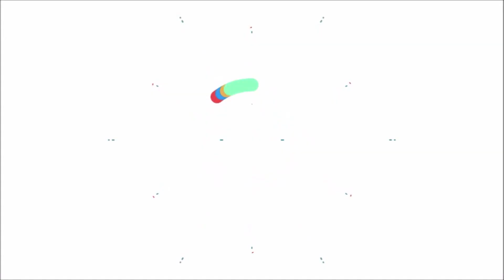할로윈데이 축제날 이태원에서 직장동료를 만나면 생기는일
대륙남 아프리카TV